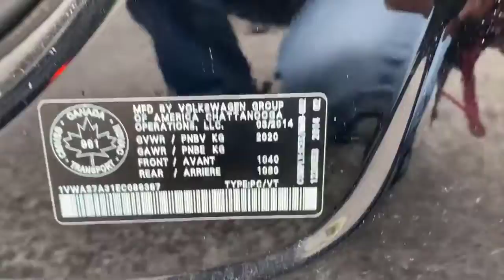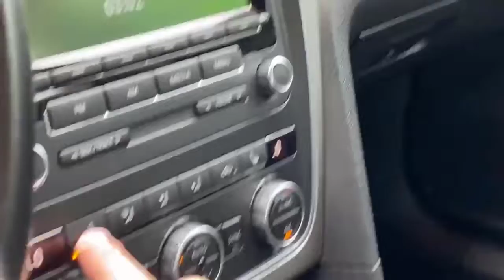2014 Volkswagen Passat из Канады в Украину. Львов.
2014 Volkswagen Passat из Канады в Украину. Львов.